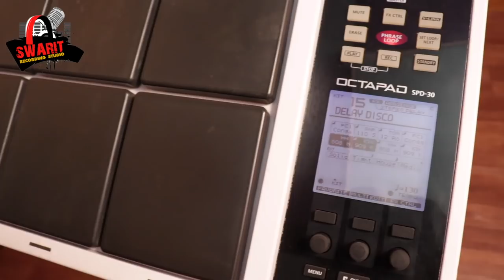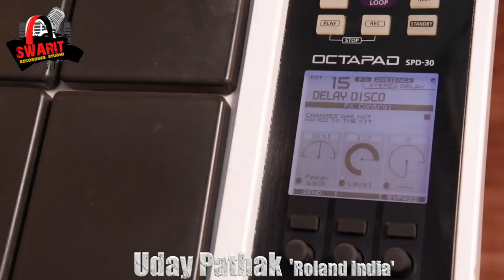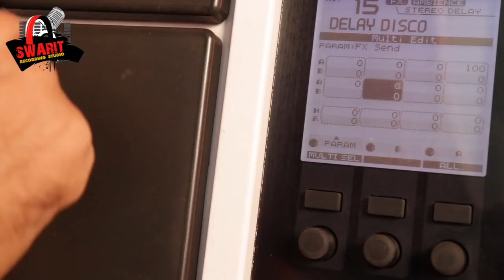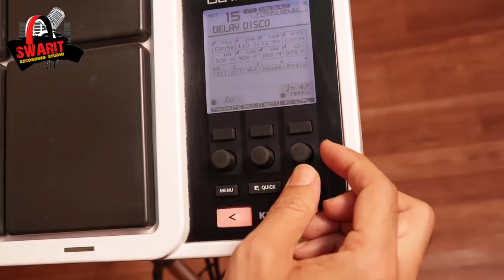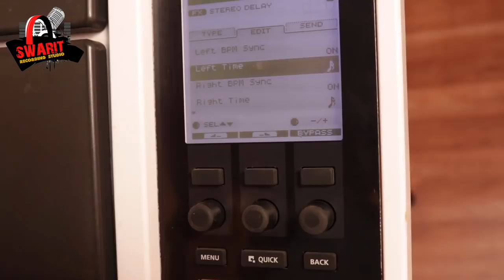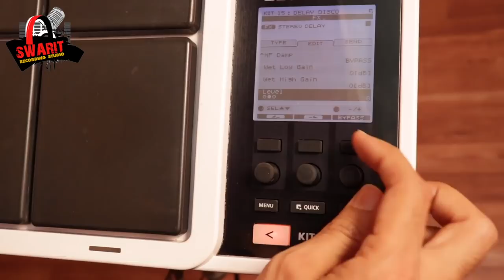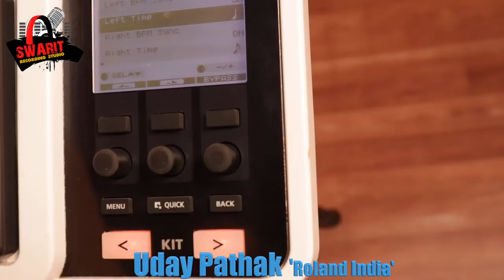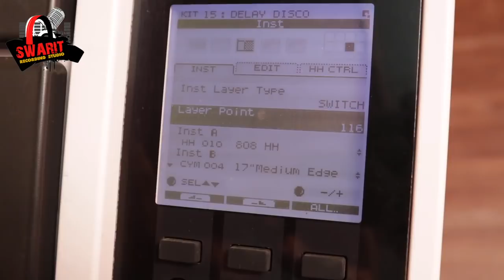SPD 30 DELAY FX / DELAY DISCO BY UDAY PATHAK 'Roland India'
SPD 30 DELAY FX
DELAY DISCO
UDAY PATHAK 'Roland India'
Music Lable / Publisher :- Swarit Studio Production
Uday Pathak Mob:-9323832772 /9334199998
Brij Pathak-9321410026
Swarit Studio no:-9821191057